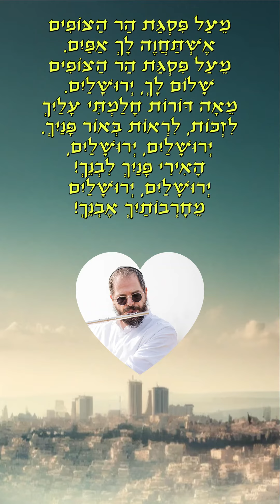"מעל פסגת הר הצופים" בביצוע שמח להזמנות הופעות 0546775411